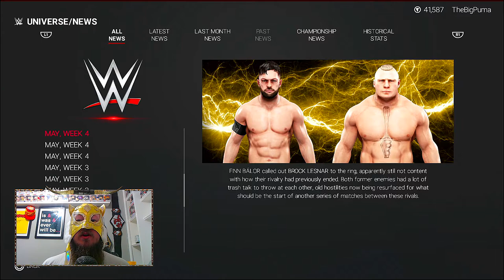WWE2K19 Universe Mode - ROADTOWWE2K22 - Episode 03